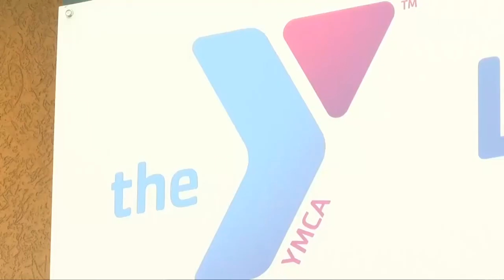No jail time for meth-smoking Missoula daycare worker